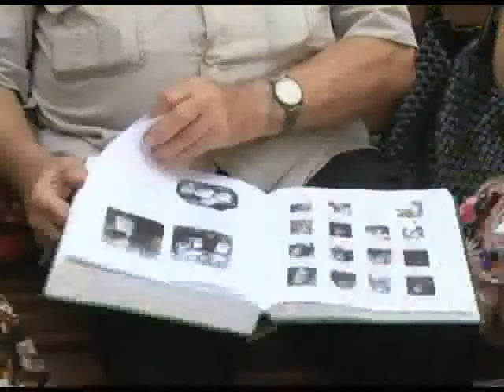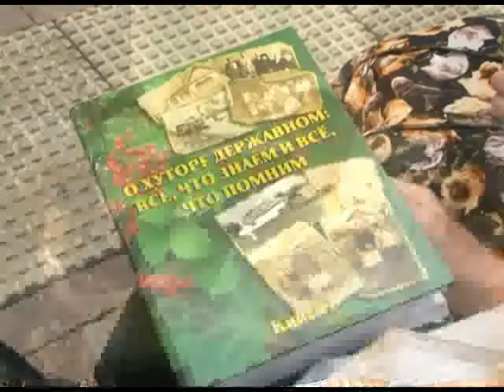В Сочи предупреждают — особые доплаты «детям войны» пока не положены Новости 24 Сочи Эфкате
Людей старшего возраста продолжает будоражить идея о выплате денежных средств в случае, если они станут членами организации «Дети войны».

Пожилые сочинцы недавно вступившие в эту общественную организацию, до сих пор ждут обещанные социальные выплаты, обращаясь в различные инстанции с просьбой пояснить когда будет производиться доплата.

Павел Елисеевич Иванченко награжден орденом «Знамя победы». В годы Великой Отечественной он 15-летним мальчишкой воевал в подпольном отряде. О детях войны он написал не одну книгу. Целый том посвятил подросткам из родного Успенского района. Не удивительно, к этой категории граждан у Павла Иванченко особое отношение. Говорит, обманывать их он тоже не позволит. В последнее время 86-летний сочинец только и занимается тем, что просит «детей войны» не верить необоснованным обещаниям.

Сочи. Новости.
Телеканал Эфкате.